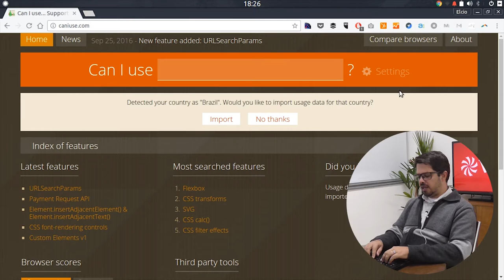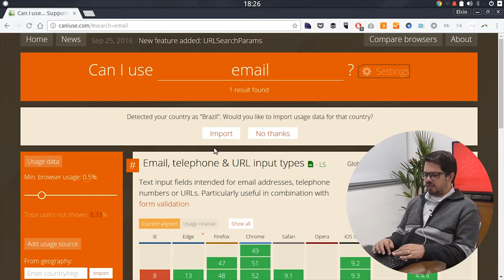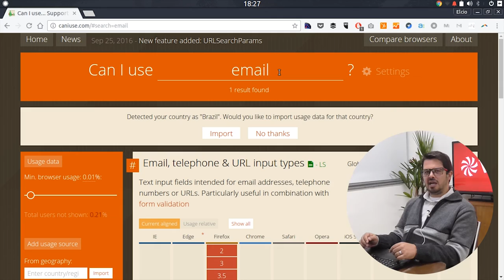VISIE: Yes, You Can! - Can I Use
No vídeo de hoje veremos o site Can I Use, que possui o recurso de mostrar se determinada ação vai ser suportável ou não para os navegadores, em cada uma de suas versões. Portanto, se você é programador, não deixe de consultar esse site! Ele ajudará bastante quando você estiver na fase de planejamento, para saber o que colocar na página